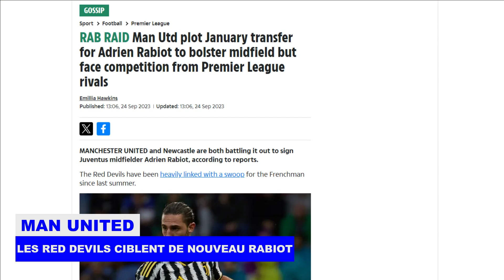Man Utd est PRÊT À BATTRE Newcastle pour la SIGNATURE de ADRIEN RABIOT | Potins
Suivez dans ce Potins de Transfert toutes les histoires à la une et les rumeurs de transfert portant sur : Manchester United envisage un transfert d'Adrien Rabiot en janvier pour renforcer son milieu de terrain, mais doit faire face à la concurrence de ses rivaux de Premier League.

Tous les détails dans ce Potins de Transfert